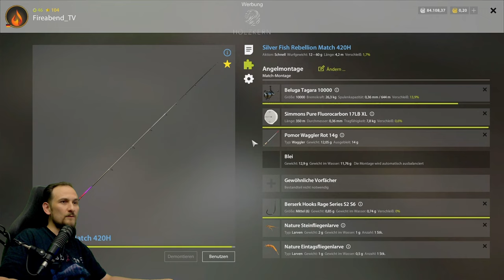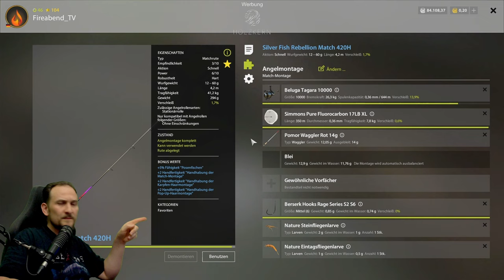Russian Fishing 4 - Ladogasee - Ripus Maräne auf Match oder Stippe